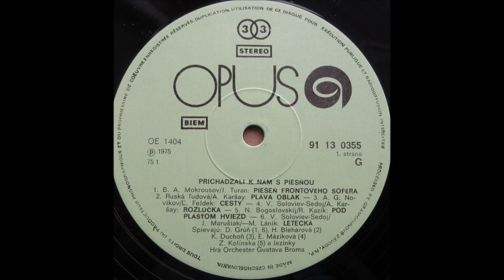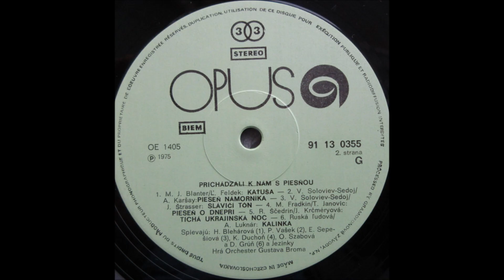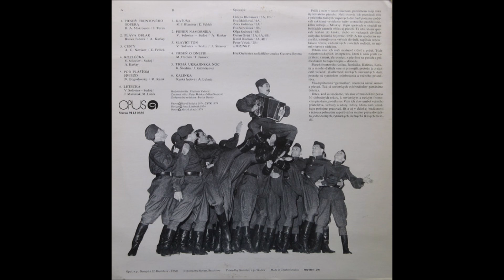Orchester Gustava Broma - Prichádzali s piesňou (1975)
Dušan Grúň – Pieseň Frontového Šoféra
Helena Blehárová – Pláva Oblak
Karol Duchoň – Cesty
Eva Máziková – Rozlúčka
Zora Kolínska - Pod Plášťom Hviezd
Dušan Grúň – Letecká
Helena Blehárová – Kaťuša
Peter Vašek – Pieseň Námorníka
Eva Sepešiová – Slávičí Tón
Karol Duchoň – Pieseň O Dnepri
No Artist – Tichá Ukrajinská Noc
Oľga Szabová, Dušan Grúň – Kalinka